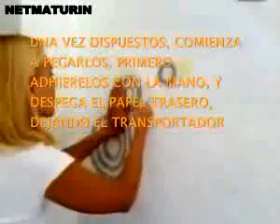ML 12460521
Video Migrado